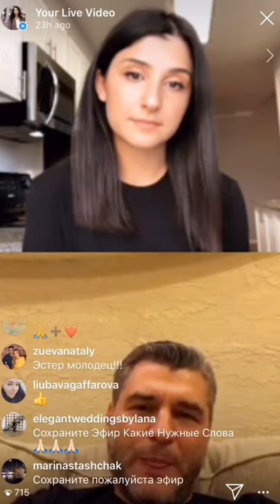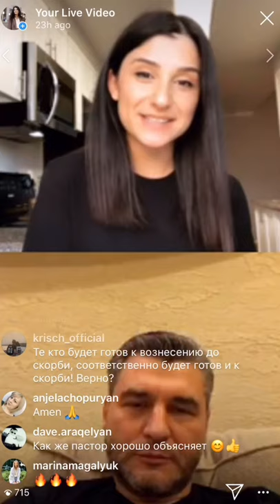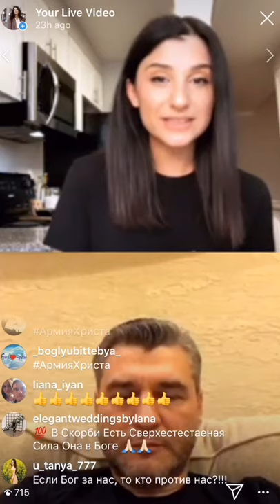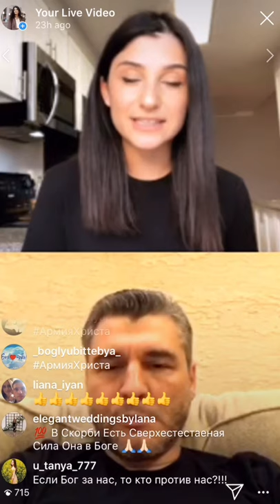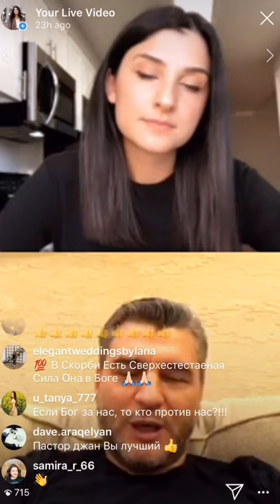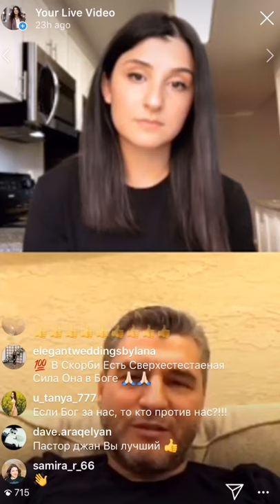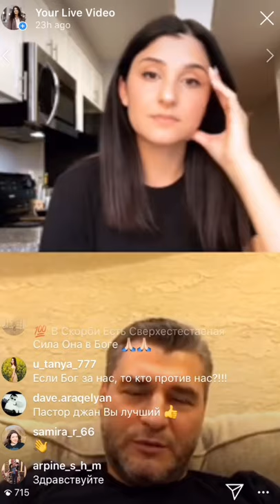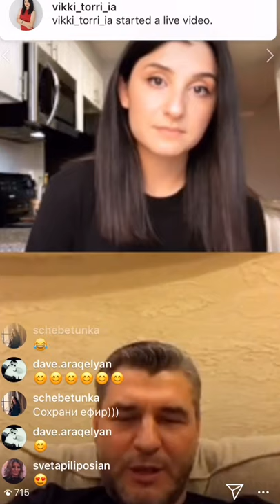Последнее Время Live - Сергей Зуев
Привет всем в наших Эфирах мы обсуждаем очень актуальные темы как Брак , отношение воспитание детей Вера и много интересных тем . Подключайтесь с нами через мой аккаунт Инстаграм